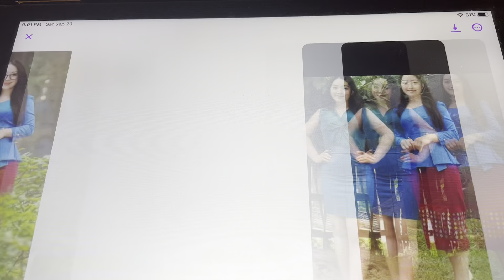Jee lor pha laj vej lubneej tus siab part 15 9,24